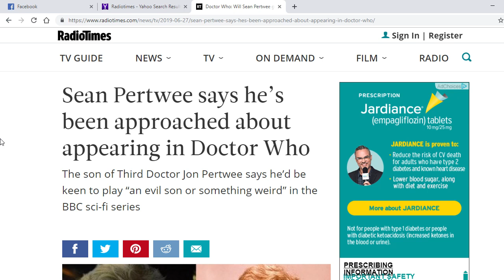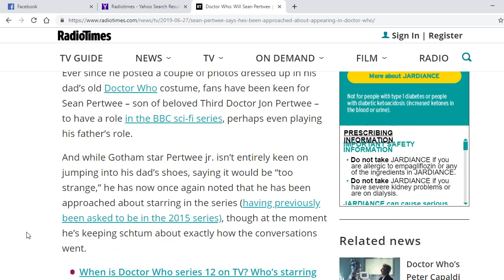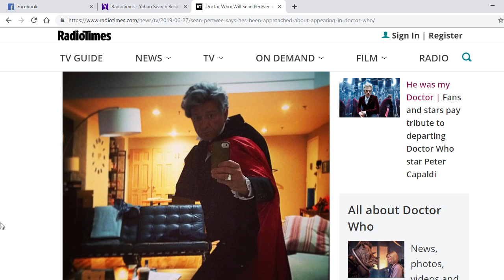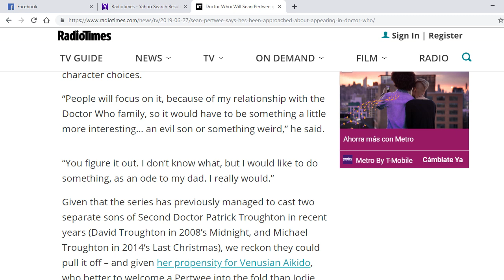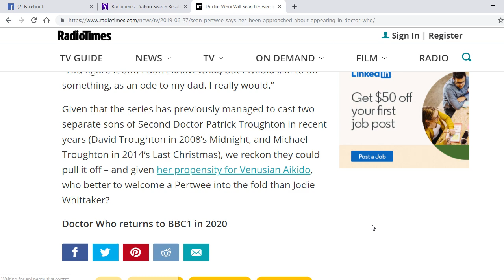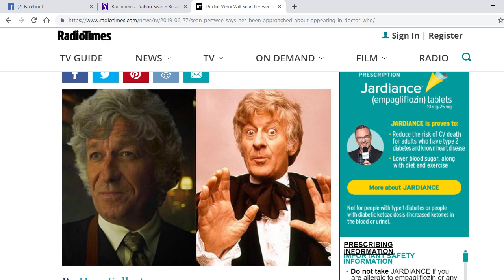The Third Doctor rides again?